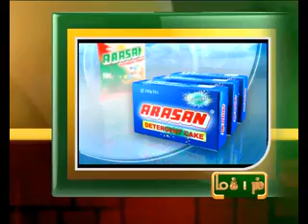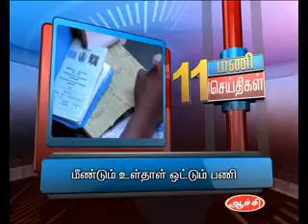16TH 11AM JAN 2013 MANI NEWS